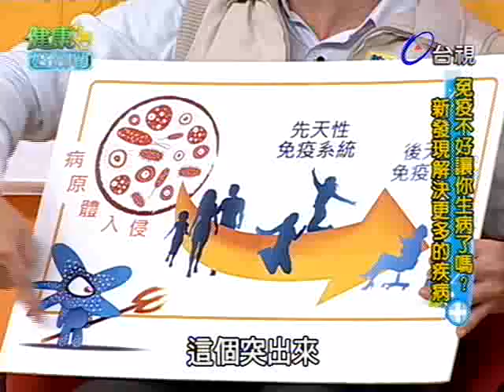健康好簡單 2012-01-17 pt.1/5 免疫力